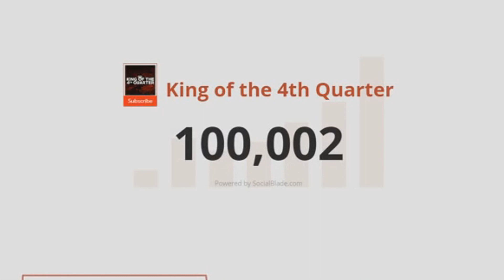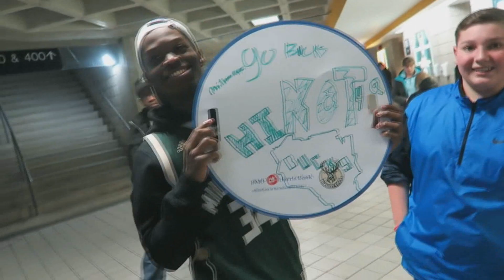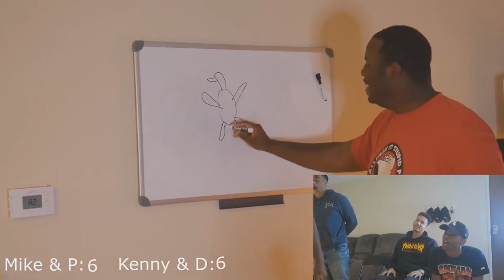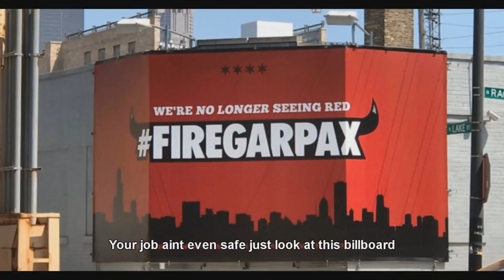MY FAVORITE MOMENTS OF 2017 (YEAR RECAP) | KOT4Q